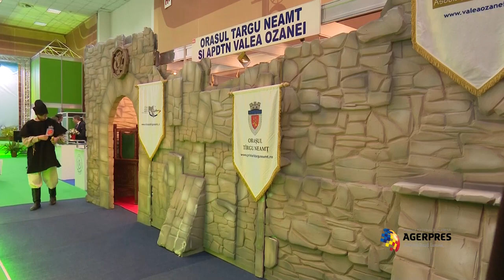Deschiderea celei de-a 33-a ediții a Târgului de Turism al României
Ponta anunță, la Târgul de Turism, fonduri UE de un miliard de euro pentru zona Deltei Dunării